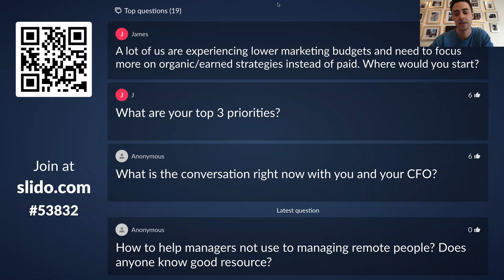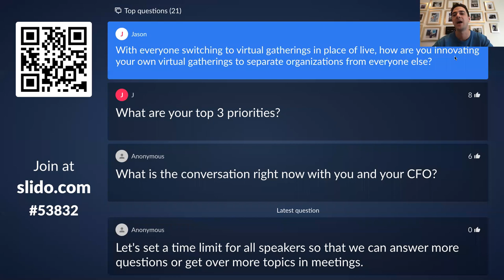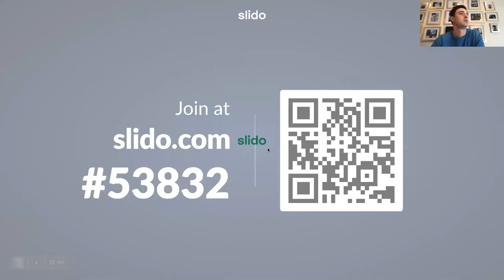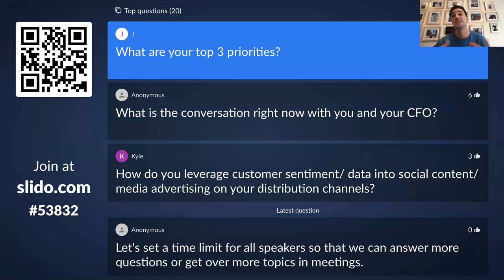CMOOfficeHours E03 | Front, Box, Drift, and TripActions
Join Front CMO Anthony Kennada, as he hosts an open format Q&A with Chris Koehler, CMO of Box, Tricia Gellman, CMO of Drift, and Meagen Eisenberg, CMO of TripActions, on how marketing executives can lead through the unprecedented times we're experiencing in the wake of COVID-19. No marketing spin here, just honest and transparent conversation on the road ahead.